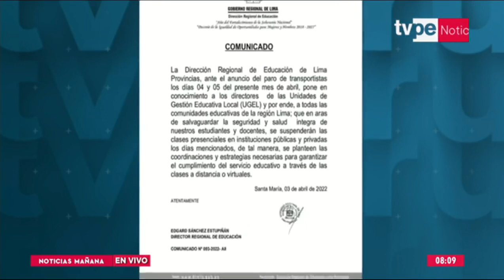Suspenden clases por paro de transportistas en Lima provincias y Callao